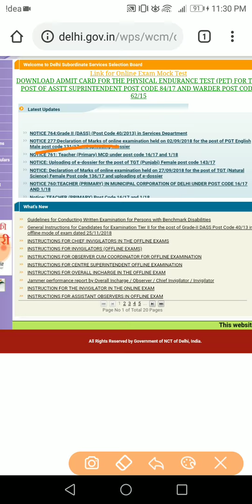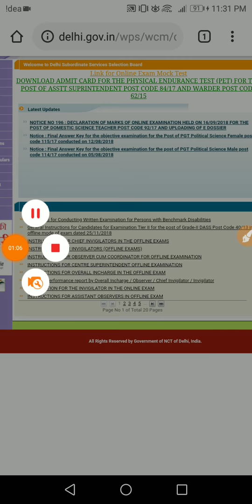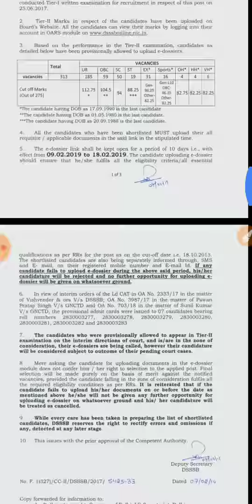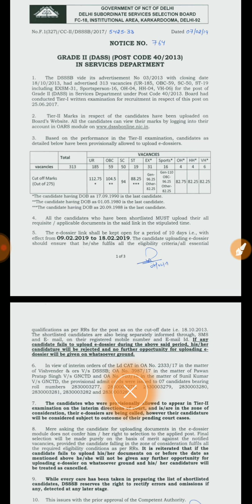DSSSB GRADE II (DASS) Post Code 40/2013 result Release